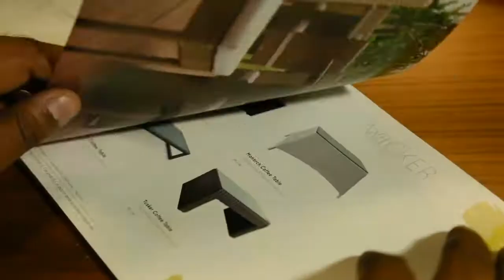Light & Shade Office Premises - Avarna Venture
A Beautiful View of my Work Place